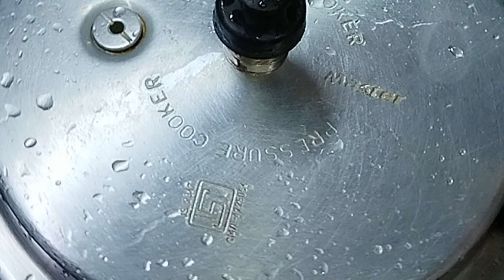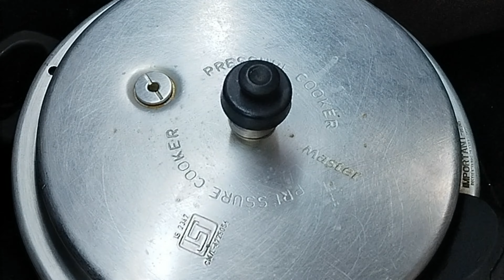Mutton Dalcha Recipe | Easy & Tasty Mutton Dalcha Recipe | Dalcha Recipe In Hindi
Mutton Dalcha Recipe, Dalcha Recipe, mutton Dalcha, mutton recipes, mutton curry, Mumbai Style Mutton Dalcha

INGREDIENTS
1 cup Chana Dal
3 cup water
1/2 tsp salt
1/2 tsp Turmeric powder
1 tsp oil

750g Mutton
1/2kg Bottle gourd
1/2 cup oil
1 Cinnamon stick
1 cardamom
3 Cloves
1/2 tsp black paper
3 onions
1 tbsp Ginger garlic paste
2 Tomatoes
3 Green Chilli
1/2 tsp Turmeric powder
1 tsp Red Chilli powder
1 tsp coriander powder
1/2 tsp Cumin powder
1 tbsp Salt
1/2 tsp garam masala powder
1 cup Tamarind pulp
1/2 cup mint
2 Green Chilli

2 tbsp oil
2 Red chilli
1/2 tsp Cumin
1 Onion
12 curry leaves